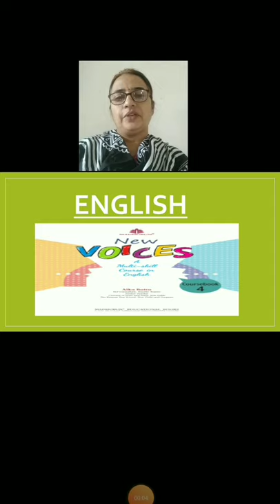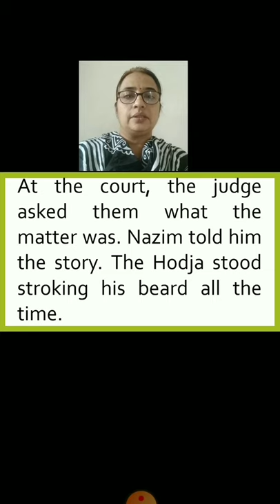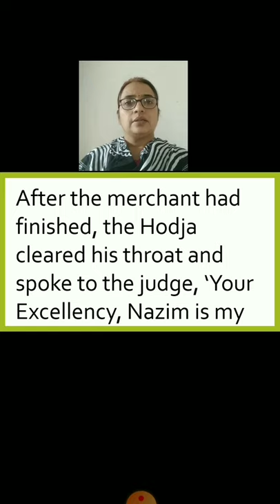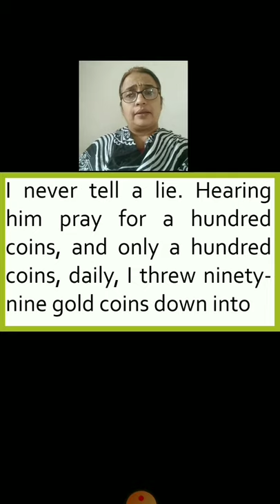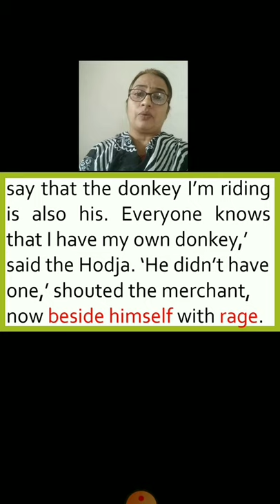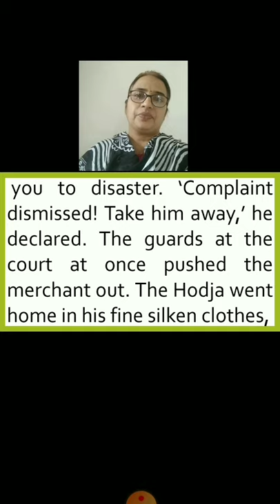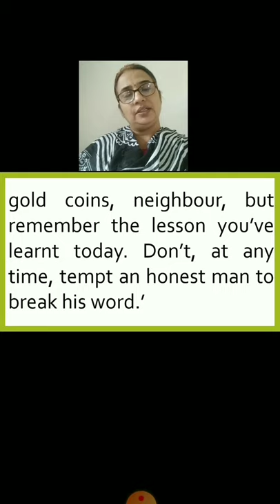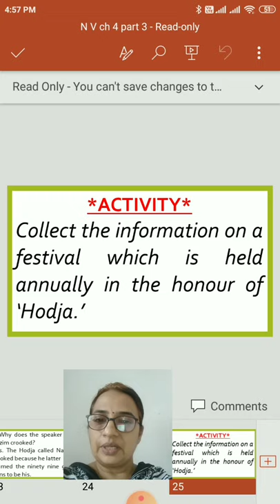class4 English NV ch4 Onelessthanahundred part3